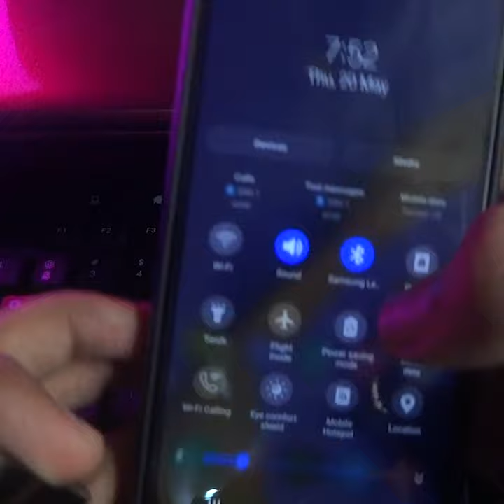Samsung level U2 pairing speed test | BT V5 Neckband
This is a bluetooth pairing speed test of Samsung level U2 Neckband.

Samsung level U2

Realme smartband